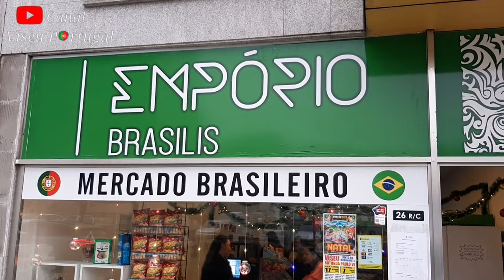Ruas de Viseu - Ultimo sabado do ano - Portugal 2023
VISEU PORTUGAL O CANAL QUE FALA A VERDADE SOBRE O PROCESSO DE IMIGRAÇÃO

Tem dúvidas sobre PORTUGAL,me manda um whatsapp

SEJAM BEM VINDOS AO CANAL, VISEU PORTUGAL